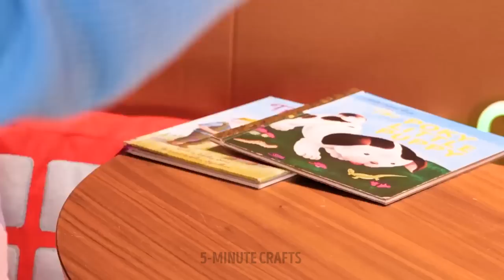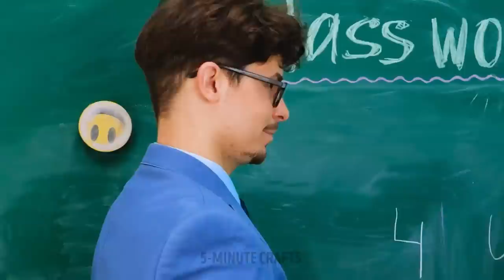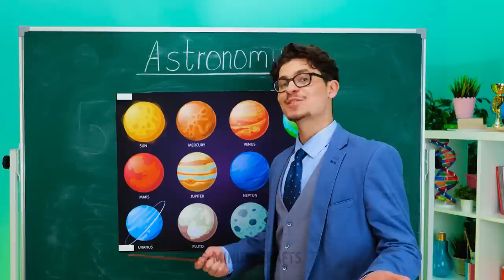Fantastic Cardboard Crafts For Your Home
Have you been bored but don't want to go out anywhere? If you want new ideas to make amazing crafts using cheap materials, stay to know the best recycling hacks. With these decoration tricks you can transform cardboard into many new things, from functional objects like gadgets or accessories for technology, to decorations that you can use in many places and change according to the celebrations. So grab a notebook, write down everything you need, and let's get started!
TIMESTAMPS:
00:00 – Office organizer
01:55 – DIY garbage collector
04:18 – Drawings for children
06:21 – Light box